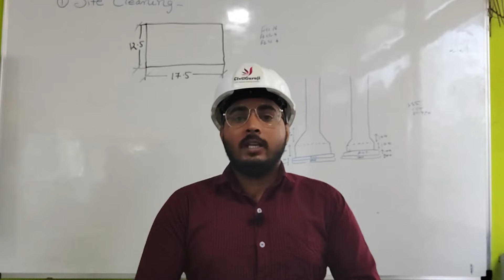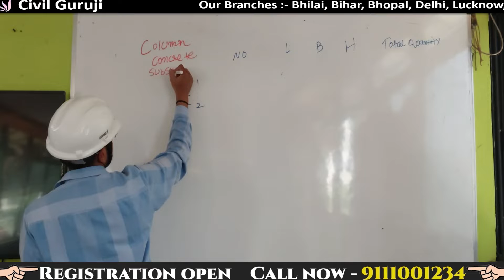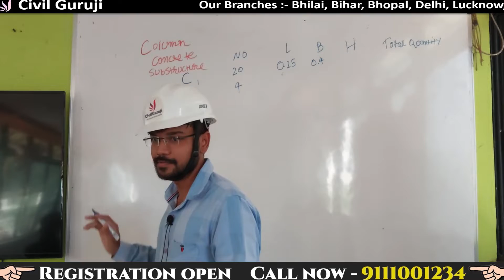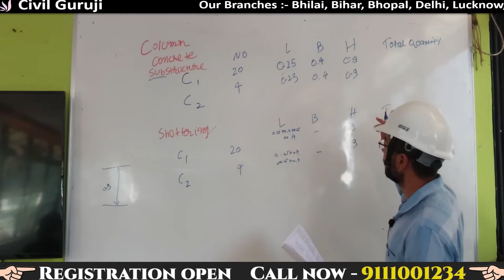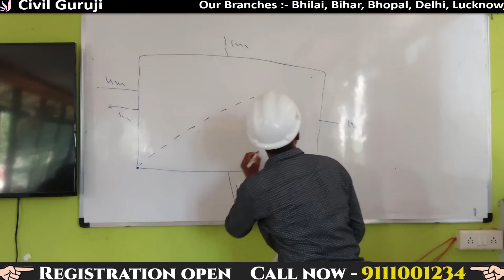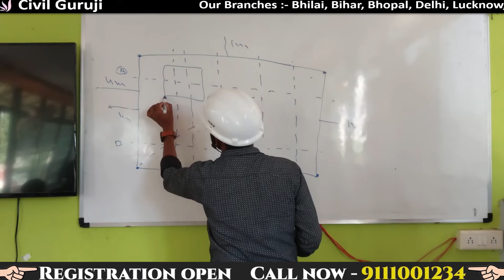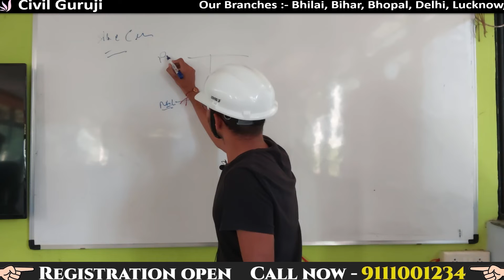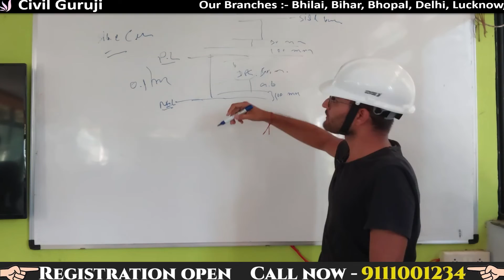Presentation of Estimation by trainee engineers @Civil Engineers Training Institute|| CivilGuruji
LEARN how to represent our technical knowledge

LEARN how to represent ourself

2 Months of Phygital Training
65% Fees After Placement

Building Estimation
Surveying
Quantity survey
Rate analysis
Bar bending schedule
Billing
Contract & Tendering

one of the major problems faced in engineering is the quality of education they receive while doing pursuing a program in an institute. Several engineering institutions that have been set up in the last two decades lack well-qualified faculty and important laboratory infrastructure. Civil engineering is being transformed from theory-heavy to practice-oriented program, which needs a constructive laboratory infrastructure, helping students carry out various experiments. A dearth of such infrastructure not only hampers the learning ability of students but also reduces their employment opportunities. Learn Autolevel | Basic knowledge of Auto Level | How to transfer RL by auto level

Various job profiles post a civil engineering course requires the incumbent to communicate with multiple stakeholders unlike in the past when the communication in the early career of a civil engineer was limited to semi and unskilled workers. Lack of emphasis on soft skills training during their engineering program is posing a challenge to the graduates. Most civil engineering graduates start their career in the construction industry and feel that their current qualification would merely suffice for them to survive the competition. But they soon realize that construction industry needs much wider knowledge and skills than they learnt in classrooms. Learn Autolevel | Basic knowledge of Auto Level | How to transfer RL by auto level

Learn Autolevel | Basic knowledge of Auto Level | How to transfer RL by auto level